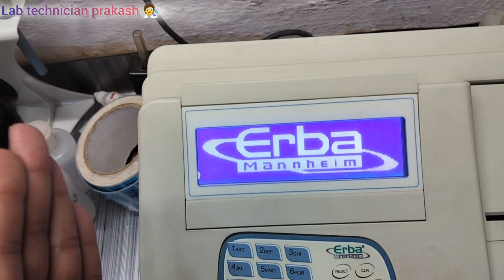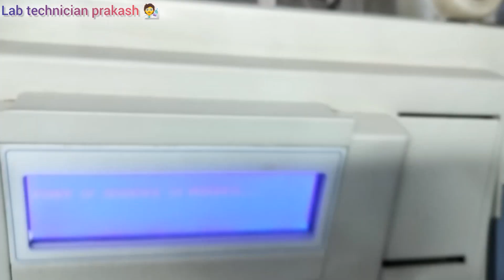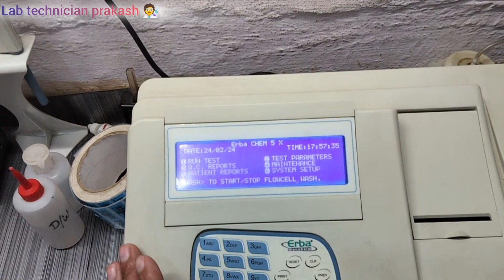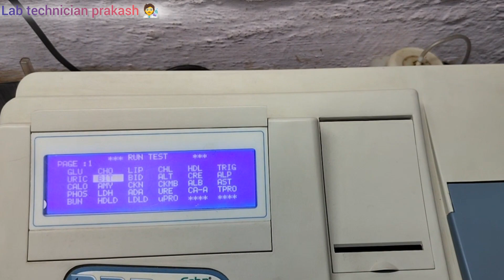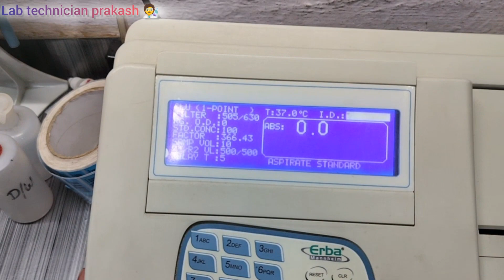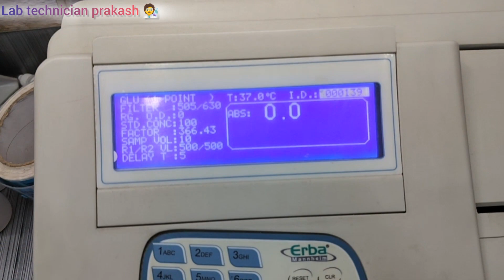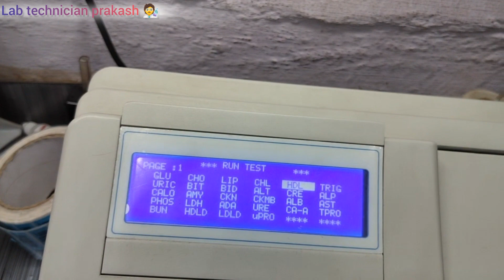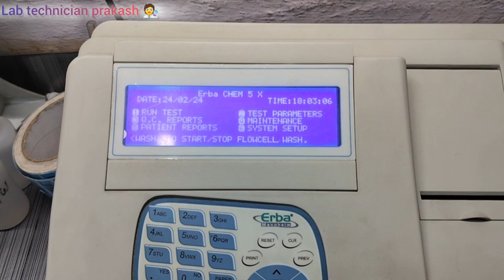Erba Chem 5x biochemistry analyzer machine blood test लगाना सीखे ! LFT, RFT, KFT, Lipid profile etc.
erba Chem 5x biochemistry of procedure
erba Chem 5x biochemistry analyzer
Liver function test procedure by biochemistry analyzer machine
kidney function test
kidney profile test of procedure
lipid profile test procedure in Hindi
Blood sugar fasting
Blood sugar pp test
blood sugar levels
all body profile test of procedure
erba Chem 5x biochemistry analyzer machine
erba biochemistry analyzer machine
erba Chem 5x sugar test
erba Chem 5x machine open kaise karte hai
what is erba Chem 5x biochemistry analyzer in formation
liver function test biochemistry
                 :Product Description:
* Erba Chem 5X is a low cost, compact, high performance semi automated analyzer for all routine Clinical chemistry, Electrolytes, Immunoturbidimetric assays. Product Features: Semi automated analyzer. Multi-point calibration with graphical display